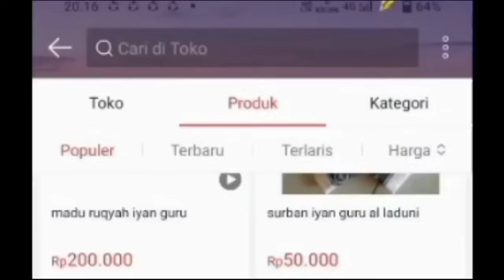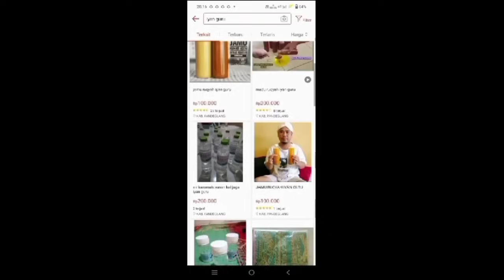TERNYATA SILUMAN MACAN SURUHAN SYEKH JANGKUNG DAN KARANG KOBAR|| GUS IDRIS TERBARU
kuburan belanda